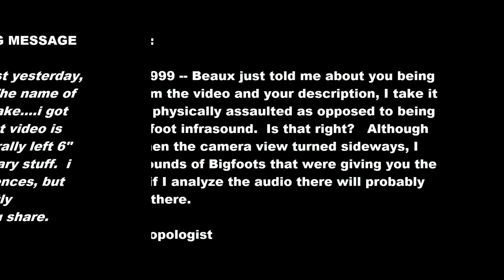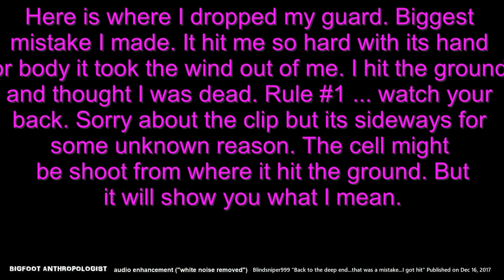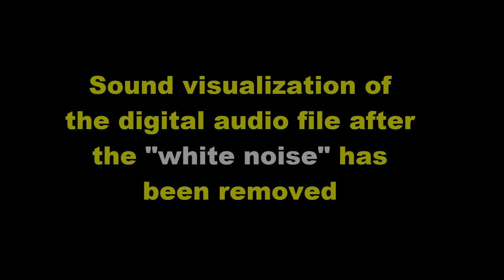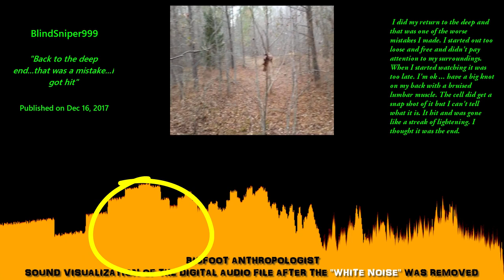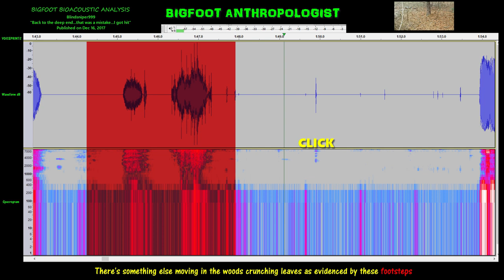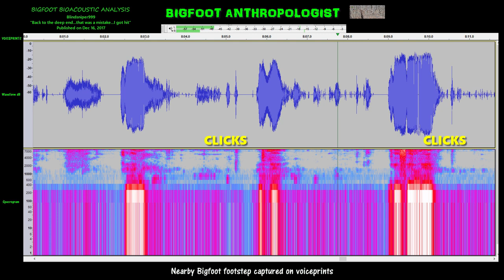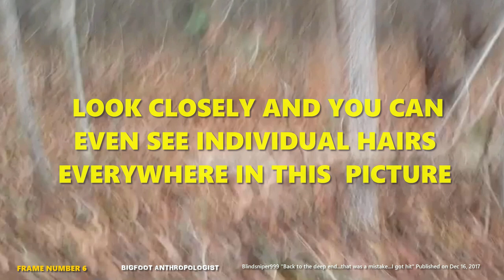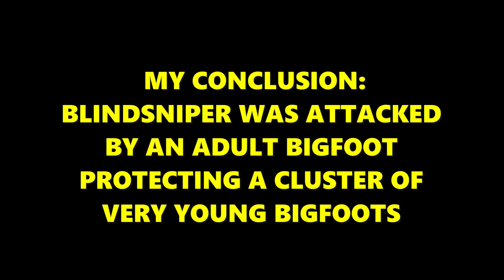NC BIGFOOT ATTACK CAUGHT ON CAMERA -- Bigfoot Anthropologist examines BlindSniper999's video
Was a Bigfoot attack captured on camera?    Watch and decide for yourself.

Here is my analysis of BlindSniper999's YouTube video entitled:

"Back to the deep end...that was a mistake...I got hit."  Published on Dec 16, 2017

0:23 Here's the video with the "white noise" removed from the audio
7:49  Squatchy looking blurs in this pine

12:25  Sound visualization after the "white noise" has been removed

24:22  The "footstep" before the attack

BIGFOOT BIOACOUSTIC ANALYSIS 24:34

24:39   Bigfoot zaps him here giving him "the creeps."
24:57   Feeling of "being watched"
25:20    So quiet -- that when he stops abruptly some things keeping moving a step or two...
25:32  "Deathly quiet" in the woods is a common theme by people who have had similar Bigfoot AKA Sasquatch encounters
25:43  His knowledge of tracking ability in these woods and commentary is under stealthy Sasquatch surveillance
25:55    Bigfoot sounds indicate that the Squatches are in ear shot and listening in his observations
26:06   There's something else moving in the woods crunching leaves as evidenced by these footsteps
26:29   Erie spot
26:40  These bubbling sounds are from happy Bigfoots enjoying a laugh.
27:15   Bigfoots are masking the sounds of their own movements in these conditions by walking in stride and sync with him
27:49   Bigfoots track game themselves and are closely monitoring his tracking abilities of his tracking their footprints, trackways and trails
28:18   Clicks are important signals used within a Bigfoot group in short ranged situations
28:46   Bigfoots have a way of disabling electronic devices such as cameras, sometimes shutting them off as may have happened here
28:58   These clicks may have been Bigfoots acknowledging their success in temporarily disabling the camera and obstructing his investigation
29:09   Not that the clicks were used to malfunction the camera, but that they were targeting him and his camera
29:29   He is being watched and followed.
29:44    Interesting mixed reaction of the Bigfoots "good" strokes their ego but "pictures" isn't as well received
29:55   BIGFOOTS ARE ZAPPING HIM WITH INFRASOUND
30:18  After getting hit with Bigfoot infrasound vibrational waves, he feels "Kinda creepy..."
30:40  The voiceprints show something very big closely is shadowing him
30:52  The digital filevalidates his hearing of something "running"
31:04   Now the Bigfoots are communicating with each other
31:15  Most of these Bigfoots sounds are beyond human hearing in the ranges covered by "white noise"
31:27    "Comin' from strange directions..." -- Surrounded by multiple Sasquatches
31:39   This rumbling sound by the Bigfoots is meant to instill fear and uneasiness
31:50   These sounds that humans can't hear in real time because "white noise" masks these sounds gives Bigfoots a strategic advantage
32:36  Nearby Bigfoot footstep captured on voiceprints
32:47  Unexpected sounds of very young Bigfoots sounding like they are having fun
32:58   More happy sounds of a group of little Bigfoots
33:59   Sounds of many little happy Bigfoots
33:24   Sounds of young Bigfoots
33:32 Very unusual sound? Bigfoot related?
33:43   It sounds like he's followed a Bigfoot trail that leads to a bunch of very young inquisitive but unafraid Bigfoot youngsters
33:55   Something just took a couple of sneaky steps towards him
34:06   "I GOT A BAD FEELING"
34:18   "HAIR STANDIN' UP"
35:15   "THIS FEELS CREEPY"
36:23  Something takes a step just before the hit
36:36  A CLOSER LOOK AT THE MOMENT OF THE ATTACK
36:45   The attack covers 16 frames before the camera shuts off.

38:16  A CLOSER LOOK AT THE LAST 16 FRAMES
38:21   FRAME 1 Last frame in focus before the attack.
38:40   FRAME 2  First frame out of focus.  Marks the beginning of the attack.
38:52   FRAME 3
39:19   FRAME 4
39:41   FRAME 5
40:06   FRAME 6 ARE THESE THE EYES OF BIGFOOT?
40:17   Is this a mouth"
40:20  and teeth?
4:037   Hair of the attacker?
40:54   FRAME 7
41:09   FRAME 8
41:41   FRAME 9
42:04   FRAME 10
42:22   FRAME 11 Bigfoot hair and BlindSniper's left hand
42:56   FRAME 12  BlindSniper's hand in Bigfoot hair
43:29   FRAME 13  Was he fending off the attack with his left hand int his frame?
44:25   FRAME 14  Just Bigfoot's hairy coat
44:32   FRAME 15
45:11   FRAME 16 LAST FRAME BEFORE CAMERA TURNS OFF.
45:18   Is this the eye of the attacker?

My conclusion is that BlindSniper999 was attacked by an adult Bigfoot who was protecting a group of very young Bigfoots.